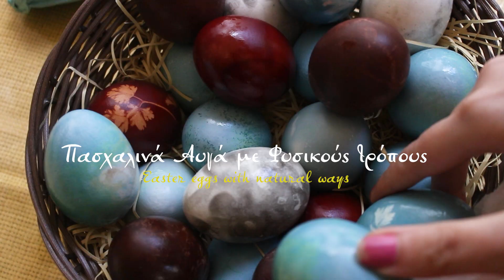Βάφω Πασχαλινά Αυγά με Λαχανικά και Ρεσό | DIY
This year I painted my eggs in natural ways and I enjoyed it.
In the video below,  I  show you how to do it!! Happy Easter Everyone
Φέτος έβαψα τα αυγά μου με φυσικούς τρόπους και το απόλαυσα…
Στο βίντεο θα σας δείξω τι χρησιμοποίησα φέτος για να βγάλω τα παρακάτω χρώματα!
ΚΟΚΚΙΝΑ ΑΥΓΑ κ ΚΑΦΕ ΑΥΓΑ
Υλικά:
Φύλλα από κρεμμύδια
Αυγά μπεζ
3 κ.σ σούπας ξύδι
Εκτέλεση:
- Προσθέτω τις φλούδες από τα κρεμμύδια σε ένα κατσαρολάκι.
- Ποσθέτω από πάνω τα αυγά και σιγοβράζω για 20-25 λεπτά.
- Κλείνω το μάτι και τα αφήνω τουλάχιστον 3 ώρες για κόκκινα αυγά και 6+ ώρες για καφέ.

ΣΙΕΛ – ΜΠΛΕ ΑΥΓΑ
Υλικά
1 μικρό μωβ λάχανο
Αυγά λευκά
3 κ.σ. ξύδι
Εκτέλεση:
- Προσθέτω τα φύλλα χοντροκομμένα σε ένα κατσαρολάκι.
- Ποσθέτω μία στώση από αυγά  και τα υπόλοιπα φύλλα από πάνω και σιγοβράζω για 20-25 λεπτά.
- Κλείνω το μάτι και τα αφήνω τουλάχιστον 3 ώρες για σιελ αυγά και ως 12 ώρες θα σας γίνουν πολύ μπλε.

Μαρμαρένια Αυγά ή Moon Eggs
Υλικά
Βρασμένα λευκά αυγά
1 κερί ρεσό
1 ποτήρι νερό

Εκτέλεση

- Περνάω προσεχτικά τα αυγά πάνω από τη φλόγα μέχρι να μαυρίσουν τόπους τόπους.
- Βάζω τα αυγά σε κρύο νερό για 1 λεπτό.
- Σκουπίζω αποκλειστικά με χαρτί κουζίνας.

Όλα μου τα αυγά είναι έτοιμα!! Μερικά θα αφήνω έτσι και άλλα τα γυαλίζω!
Έξτρα τιπς:
- Μπορείς να παίξεις με τις αποχρώσεις ανάλογα με το πόση ώρα τα αφήνεις στο κάφε υγρό.
- Όσο περισσότερα φύλλα ή φλούδες βάλεις, τόσο πιο καλό θα είναι το αποτέλεσμα.
- Η ποσότητα πάει ανάλογα με τη κατσαρόλα που θα χρησιμοποιήσεις και πόσα αυγά θες να βάψεις.
- Κάνουμε τη μέθοδο της κάλτσα και του φύλλο για να κάνουμε αυγά με όμορφα σχέδια (σας δείχνω στο βίντεο)
Ελπίζω να σας βοήθησα σε όλα !
Καλό Πάσχα!

Camera:
Canon 700D
Edited by me in Adobe Premiere 2020